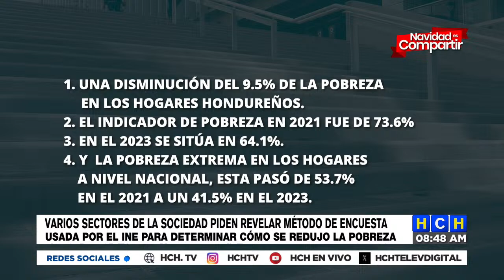Varios sectores piden revelar método de encuesta que usó el INE para dererminar reducción de pobreza